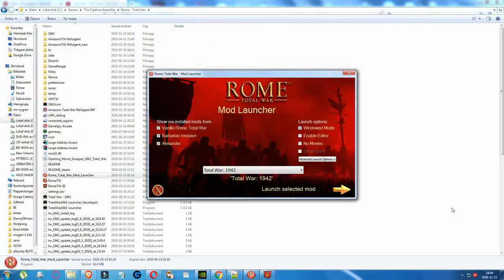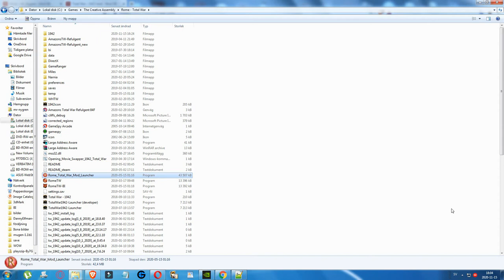Total War: 1942 2.0: Crash to Desktop on India/Soviet turn in late 1942.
I tried out the 2.0 WIP of Total War: 1942 and while the custom battles work fine, the main campaign would CTD (crash to desktop) on the first year between the India and Soviet turn - in one instance the Indian diplomat tried to bribe a settlement and then the turn went over to the USSR after which the mod CTD immediately - in the other instance the mod did ctd after the diplomat had moved before the turn went over to Soviet/USSR.

Both CTD happened when the Indian turn switched to the USSR/Soviet Union.

I'm guessing something could be off with the Soviet Union or India.